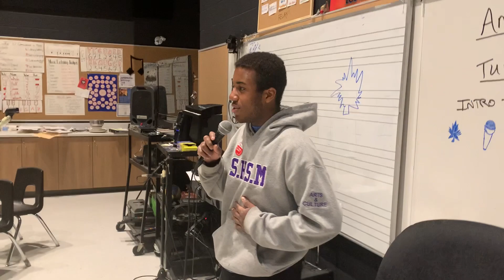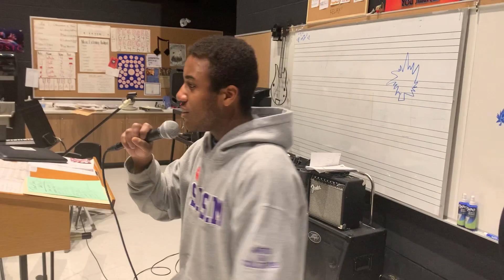Khalid - Know Your Worth (Cover)